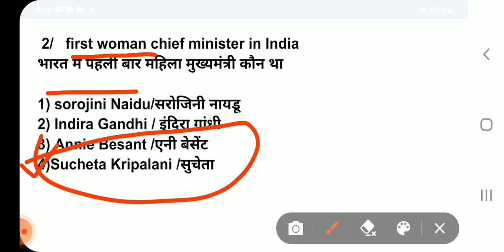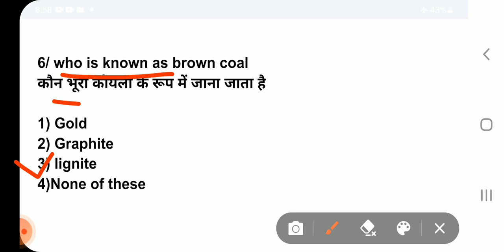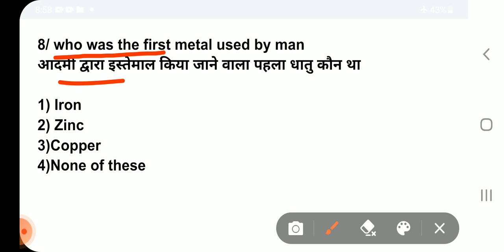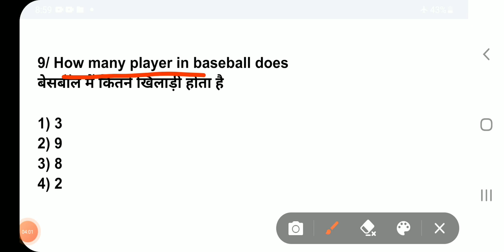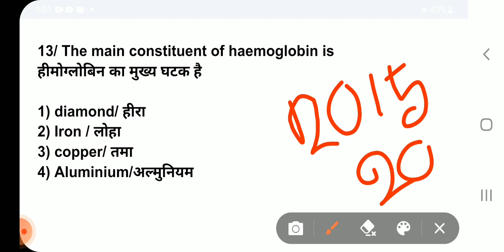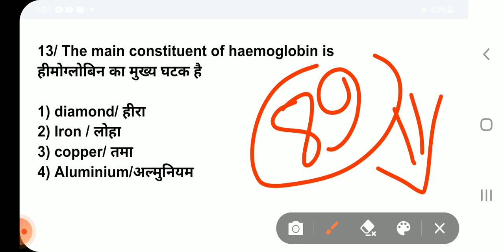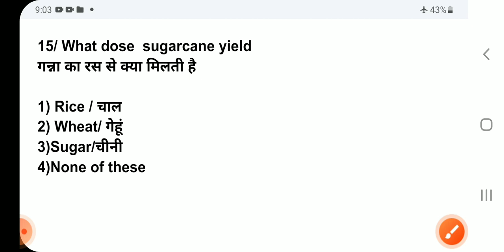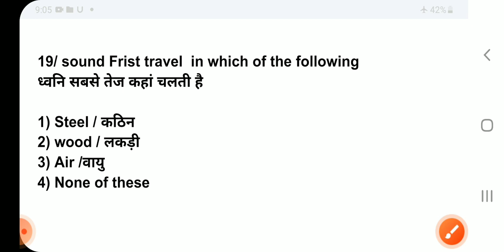Agniveer gd question paper 2022 || Gk.Gs -20 || Agniveer exam 2022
Army Agniveer GD,TDN, Clark, Nursing Assistant, Technical,  TA, original question paper (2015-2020)